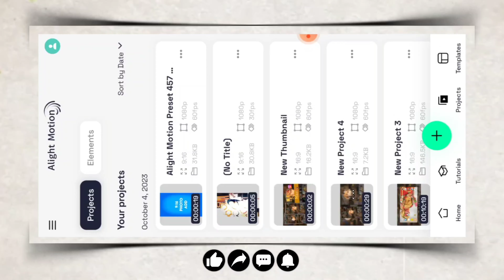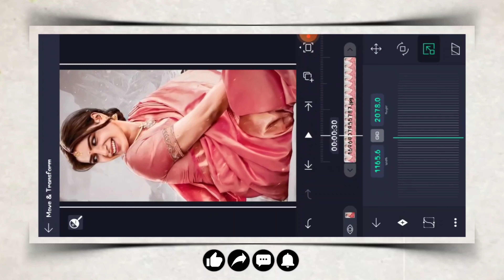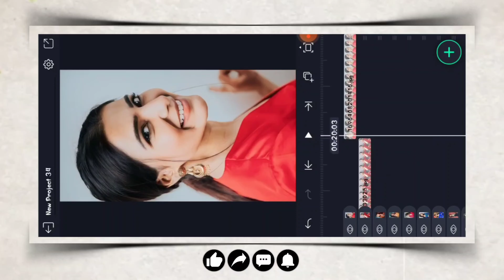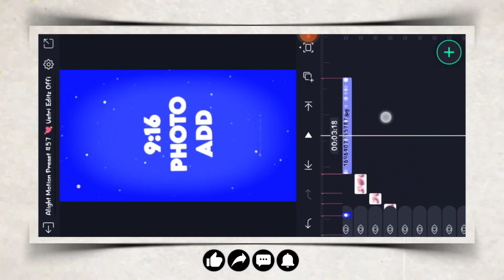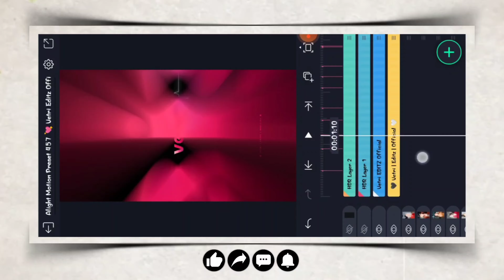📢 Love Dialogue with BGM 🧡 Alight Motion Video Editing Trending 🎧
This video most Beautiful Love Dialogue with BGM 🧡 Alight Motion Video Editing Trending Instagram Reels Video Editing alight Motion WhatsApp status video editing alight Motion. alight Motion shake effect preset.